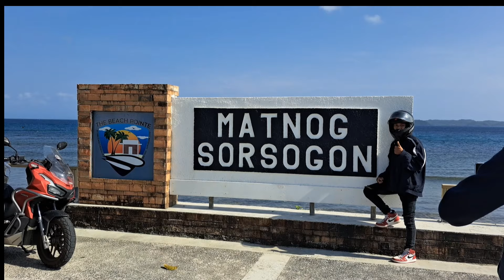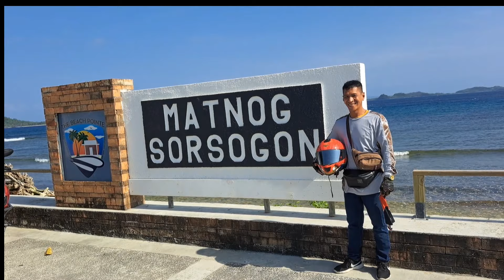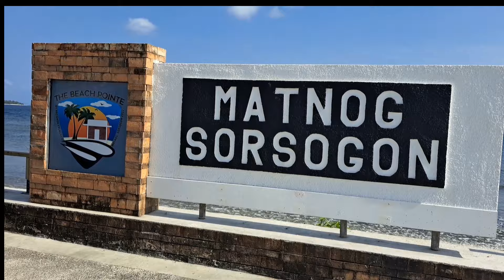ALEX LIBRADA NAOVERSHOOT SA MOTOR PAUWI NG DAET